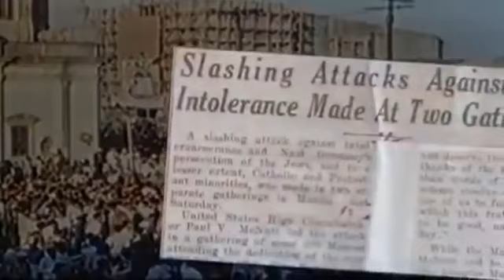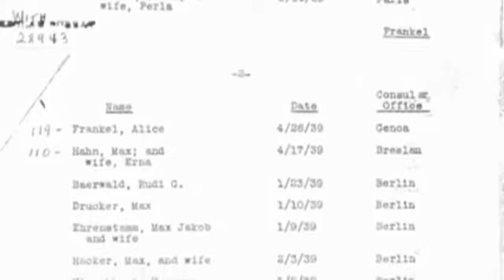President Manuel L. Quezon and The Filipino People Help Save 1300+ Jews From Hitler Between 1937-41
Manuel L. Quezon (born Manuel Luís Quezon y Molina; August 19, 1878 – August 1, 1944) was a Filipino statesman, soldier, and politician who served as president of the Commonwealth of the Philippinesfrom 1935 to 1944. He was the first Filipino to head a government of the entire Philippines (as opposed to the government of previous Philippine states), and is considered to have been the second president of the Philippines, after Emilio Aguinaldo (1899–1901).

It was during his exile in the U.S. that he died of tuberculosis at Saranac Lake, New York. He was buried in the Arlington National Cemetery until the end of World War II, when his remains were moved to Manila. His final resting place is the Quezon Memorial Circle.

In 2015, the Board of the International Raoul Wallenberg Foundation approved a posthumously bestowal of the Wallenberg Medal upon President Quezon and to the people of the Philippines for having reached-out, between 1937 and 1941, to the victims of the Holocaust. President Benigno Aquino III, and then 94-year-old María Zeneida Quezon Avanceña, who is the daughter of the former President, were duly informed about this recognition.